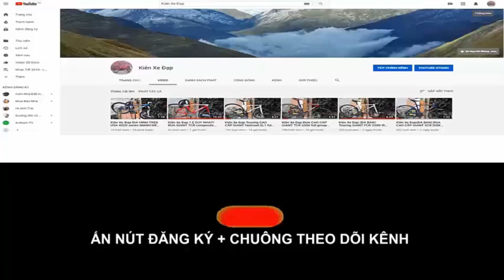Kiên Xe Đạp ĐỊA HÌNH CUBE ACID COMP ĐỨC fuLl GRoup Deore giảm sóc hơi (ĐÃ BÁN) zalo 0975709943